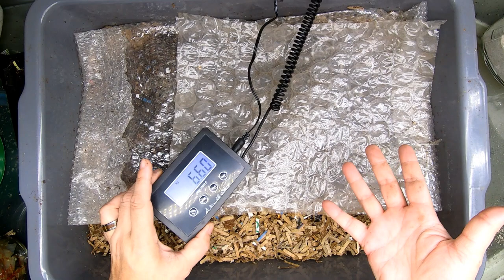1,000 COMPOST Worms in 1 year make how many castings?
New project to chart weight of bin inputs to final weight of castings in a year what will we get?  1000 to 10lbs?

Down to Earth Organic Alfalfa Meal
Fish scale, Dr.meter Backlit LCD Display 110lb/50kg
Tetra 16172 Aqua Safe Fish Tank Water Conditioner
BLACK+DECKER Coffee Grinder
pH meter TDS meter compo pack
Mesh bags to make worm tea
Coco coir Coco Bliss
Organic Kelp Fertilizer
Liquid Kelp
Unsulfured Black Strap molasses
Utility Tub - 26" X 20"
Aurora 18 sheet shredder
SE 5-Piece Set of Patented Stackable 13-¼” Sifting Pans - GP2-5 SET
SE Patented Stackable 13-1/4" Sifting Pan, 1/4" Mesh Screen - GP2-14
SE Patented Stackable 13-1/4" Sifting Pan, 1/8" Mesh Screen - GP2-18
SE Patented Stackable 13-1/4" Sifting Pan, Mesh Size 1/12" - GP2-112
Bon Tool 11-407 Utility Tub - 26" X 20"
Worm Farmers Handbook Book
Worms Eat My Garbage Book
Vermiculture and Technology Book
Worm Farm Revolution
Uncle Jims European Night Crawlers